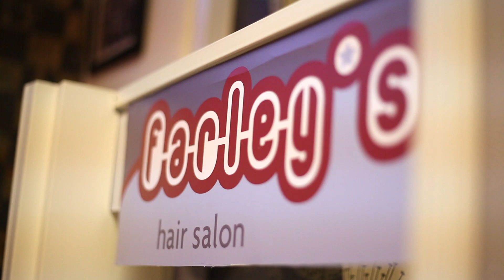whitepartridge: Farley's Promo